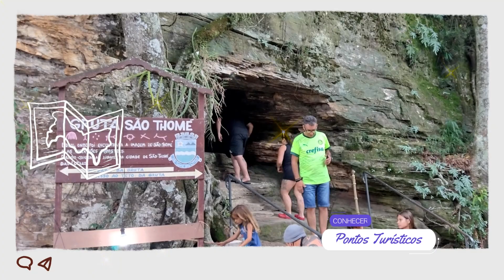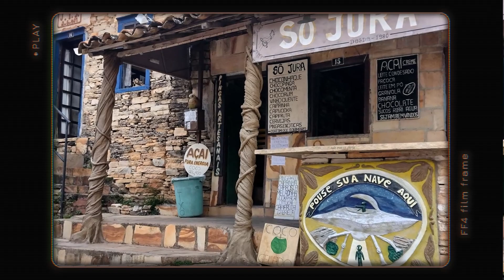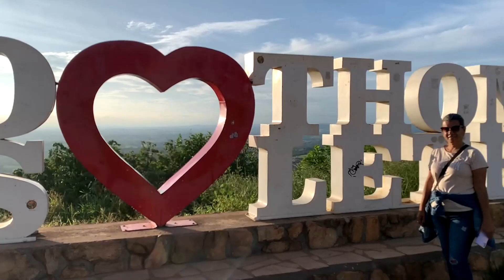SÃO THOMÉ DAS LETRAS/MG - CENTRO - IGREJA MATRIZ - GRUTA - FEIRA HIPPIE - PORTAL E LETREIRO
Alguns pontos turísticos de São Thomé das Letras / MG

Centro
Igreja Matriz de São Thomé
Gruta de São Thomé
Feira Hippie
Portal da Cidade
Letreiro da Cidade
A noite em São Thomé das Letras / MG

Bora viajar!

00:00 VÍDEO DE ABERTURA
00:32 CENTRO DE SÃO THOMÉ DAS LETRAS/MG
01:08 PRAÇA CHICO TAQUARA SÃO THOMÉ DAS LETRAS/MG
03:45 IGREJA MATRIZ DE SÃO THOMÉ DAS LETRAS
04:00 PRAÇA BARÃO DE ALFENAS DE SÃO THOMÉ DAS LETRAS/MG
04:37 GRUTA DE SÃO THOMÉ
09:00 RUAS DO CENTRO PRÓXIMO DA PRAÇA BARÃO DE ALFENAS
09:30 FEIRA HIPPIE DE SÃO THOME
10:56 LADEIRA RUA MARCIONÍLIO R COSTA DE SÃO THOMÉ DAS LETRAS/MG
12:11 PORTAL E LETREIRO DE SÃO THOMÉ DAS LETRAS / MG
14:12 NOITE EM SÃO THOMÉ DAS LETRAS/MG
15:12 MAGO ODALF DE SÃO THOMÉ DAS LETRAS/MG
15:51 CANTOR VENTANIA DE SÃO THOMÉ DAS LETRAS/MG
16:00 VÍDE DE ENCERRAMENTO